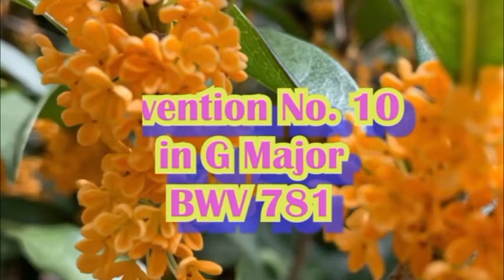Complete Level 7 & 8 Repertoire (58 pieces) Celebration Series from the Royal Conservatory of Music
Complete Collection of RCM Level 7 and Level 8 (58 pieces)
From the Royal Conservatory of Music Celebration Series 2015 Edition

Repertoire performed by Anita Chan

Level 7 List A: Baroque Repertoire
Invention No. 8 in F Major, BWV 779 – by J S Bach
Allegro in G Minor – by George Frideric Handel
Bourrée in F Major – by Georg Philipp Telemann
Allegro in B flat Major – by José Antonió Carlos de Seixas
Passepied in D Major – by Johann Philipp Kirnberger
Polonaise in E Major – by J S Bach
Sonata in C Major, op. 1, no. 2 Second Movement – by Giovanni Benedetto Platti

Level 7 List B: Classical and Classical-style Repertoire
Sonatina in D Major, op. 36, no. 6 First Movement – by Muzio Clementi
Sonata in G Major, Hob. XVI/G1 Third Movement: Finale – by Franz Joseph Haydn
Fűr Elise, WoO 59 – by Ludwig van Beethoven
Sonatina in C Major, op. 88, no. 1 First Movement – by Friedrich Kuhlau
Viennese Sonatina in A Major First Movement – by Wolfgang Amadeus Mozart
Sonatina in B flat Major, op. 168, no. 4 First Movement – by Anton Diabelli

Level 7 List C: Romantic, 20th-, and 21st-century Repertoire
Winter Solstice Song – by Béla Bartók
Consolation, op. 30, no. 3 – by Felix Mendelssohn
Polonaise in G Minor, op. posth., B1 – by Frederic Chopin
Le cavalier sans-souci (The Carefree Knight) – Jacques Ibert
Solitary Traveler, op. 43, no. 2 – by Edvard Grieg
Rondo-Toccata, op. 60, no. 4 – by Dmitri Kabalevsky
Moonlight Mood – by William Gillock
Fantasy Bossa – by Christopher Norton
Pajaro triste (Sad Bird) – by Federico Mompou
Peace Country Hoedown – by Christine Donkin
Waltz – by Viktor Kosenko
Rock Zone – by Robert D. Vandall
Nocturne – by Clifford Poole
Tickled Pink – by David L. McIntyre

Level 8 List A: Baroque Repertoire
Gigue in D Major – by Johann Ludwig Krebs
Little Prelude in E Major BWV 937 – by Johann Sebastian Bach
Invention No. 10 in G Major, BWV 781 – BY Johann Sebastian Bach
Menuet and Trio in B Minor – by Johann Sebastian Bach
Solfeggio in C Minor, Wq 117/2, H 220 – by Carl Philipp Emanuel Bach
Sonata in D Major, op. 1, no. 4 – by Baldssare Galuppi

Level 8 List B: Classical Repertoire
Sonata in D Major, op. 12, no. 3 First Movement – by Samuel Arnold
Six Variations on a Swiss Folk Song, WoO 64 – by Ludwig van Beethoven
Sonatina in E flat Major, op. 19/20, no. 6 First Movement – by Jan Ladislav Dussek
Rondo in C Major, op. 52, no. 6 – by Johann Nepomuk Hummed
Sonata in A Major, op. 59, no. 1 First Movement – by Friedrich Kuhlau

Level 8 List C: Romantic Repertoire
Lieb’ Schwesterlein (Dear Little Sister), op. 32, no. 14 – by Robert Fuchs
Souvenir, op. 10, no. 1 – by Génari Karganov
Reiterstück (Horseman), op. 68, no. 23 – by Robert Schumann
Mazurka in A Minor, op. 7, no. 2 – by Frédéric Chopin
Andante sostenuto, op. 72, no. 2 – by Felix Mendelssohn
With Sweet Lavender, op. 62, no. 4 – by Edward MacDowell
Scherzo in B flat Major, D 593, no. 1 – by Franz Schubert

Level 8 List D: Post-Romantic, 20th-, and 21st-century Repertoire
Fiesta, op. 52, no. 7 – by Joaquín Turina
Swineherd’s Dance – by Béla Bartók
Page d’album (Album Leaf) – by Claude Debussy
In Evening Air – by Aaron Copland
La mendiga (The Beggar Woman), op. 1, no. 2 – by Enrique Granados
Three in Blue No. 1 – by Ann Southam
Rings of Saturn – by Alexina Louie
Jazz Suite No. 2 Third Movement – by Glenda Austin
Shooting Stars in Summer – by Naoko Ikeda
Jazz Exercise No. 2 – by Oscar Peterson
Far Away Friend – by Mike Springer
Sneaky – by Stephen Chatman
Seven of Hearts – by Kevin Olson